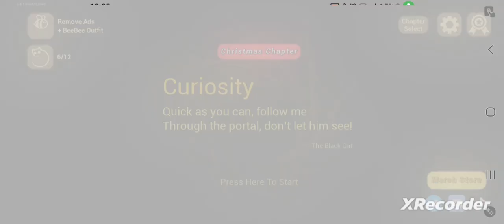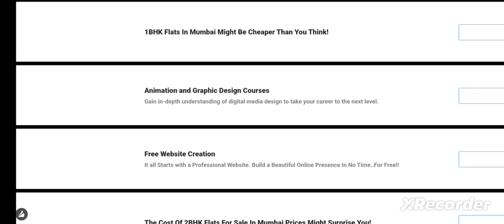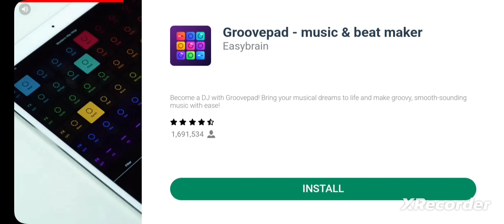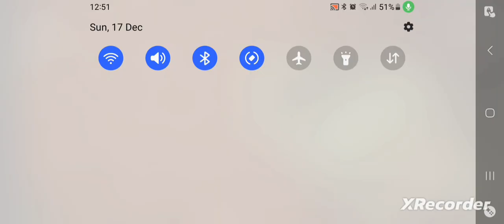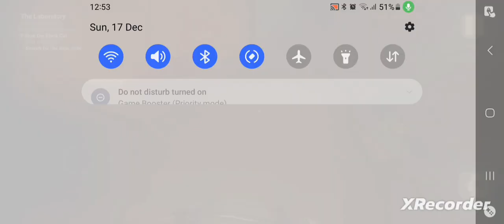the baby in yellow ( 3 )